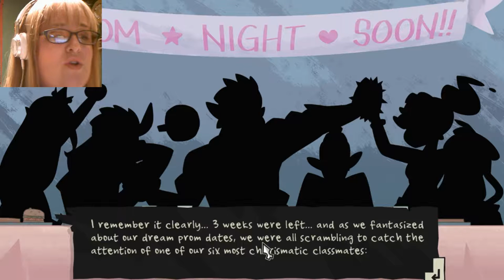Can I Find a Prom Date?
OMG I can't wait to get a prom dress and find that Perfect Someone!!!